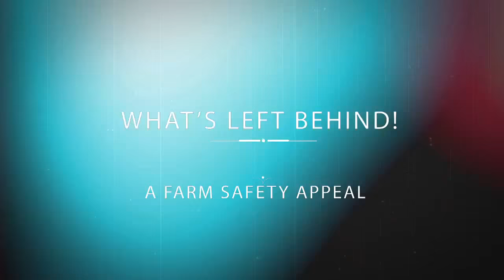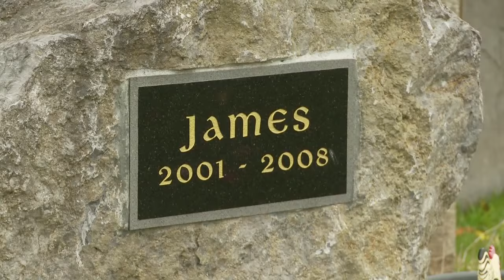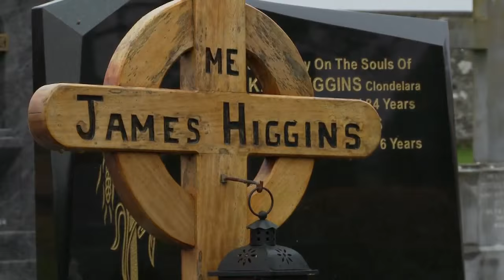James Higgins What’s Left Behind – Farm Safety Week 2015